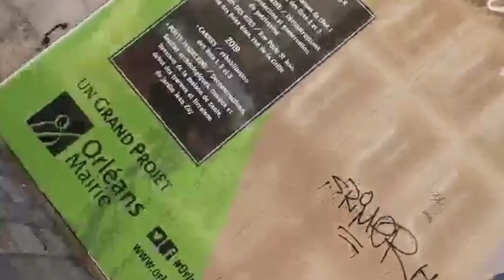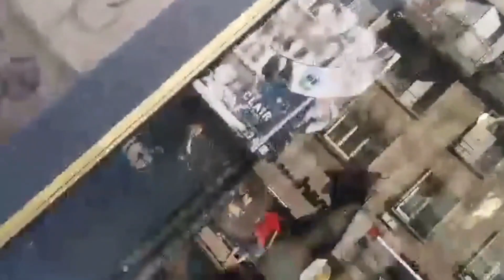[REUPLOAD] Journée de la Jupe 6 juin 2020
Petit rappel de ce que c'est que d'être une femme dans les quartiers grands-remplacés de la capitale, d'Orléans et Rome.